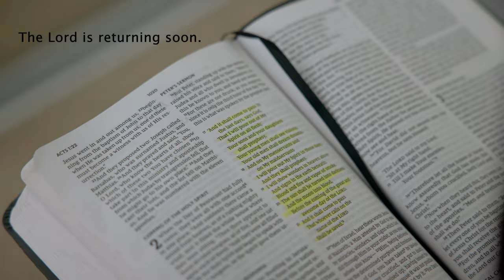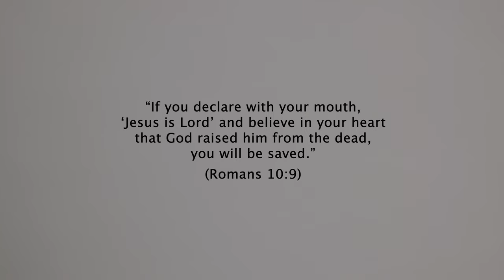CHRISTAFARI - Thief In The Night / Behold (Official Music Video)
Jesus is coming soon! Will you be ready for the rapture?

Repent of your sins, and make Jesus your Lord and Savior today. Romans 10: 9–10 says: “If you declare with your mouth, “Jesus is Lord,” and believe in your heart that God raised him from the dead, you will be saved. For it is with your heart that you believe and are justified, and it is with your mouth that you profess your faith and are saved.”

This song was featured on our “Day Of The Lord” album. It is available everywhere that music is sold or streamed. ￼

Please partner with us today and help reach the lost at any cost and make disciples of all nations. Let’s bring the Gospel to the world

CREDITS:

Directed, Shot and Edited by Luis E Juarez
Produced, Directed and Written by Mark Mohr
Visual FX: Luis Juarez, Juan Martinez, and Adiel Valle
Special thanks to the Eclectic West

Song lyrics:
Lyrics by Mark Mohr and Jah Pickney
All music Arranged and produced by Renato Taimes

A new day is dawning…

The sun shall be darkened and the moon will turn to blood
In these days
These dreadful days
Just as in the age of Noah before the flood
Living in their wicked ways
Till they were swept away

Behold!
The coming of the Son of Man
Behold!
The Day of the Lord is at hand

This tribulation
Is dreader than dread
This tribulation
Is redder than red
This tribulation
Dreader than dread
So now them want we put the triple six depon we hand or we head
Pon them head

Now how would you feel if you woke up in the morning just to find
Your family them gone
You've been left behind!
You thought you could see
But you realize you're blind
And you wish you could rewind

Like a thief inna the night Him ago come
Collecting His children
A thief inna the night Him ago come
Uno better be prepared
Me say you must beware
You hear?

You must face the truth before the truth faces you
And deal with the case before the case deals with you
Read the Word of God
Discern the lies from the true
Judge for yourself before the Judge judges you

Behold!
Behold!

This tribulation
This tribulation
This tribulation
Dreader than dread
So now them can't buy no food without the Mark of the Beast pon them head
Pon them head

Collecting His children
You hear?

Like a thief inna de night
No warning light
No siren to enact
Coulda come any time
At the drop of a dime
Just like a thunder clap
So you better prepare
And must beware
Just stay pon di narrow track
Him come as a King
Judgement Him ah bring
No you cannot hold Him back

You better accept the truth
A warning
Me say me talking to you
This is a warning
Better repent of your sin
A warning
The Son of Man is coming

Behold
Behold!

This tribulation
This tribulation
This tribulation
Dreader than dread
Cha man it's tougher than tough and it's rougher than rough nuff blood shed
Nuff bloodshed!

So wha you ago do when Him come?
Wha you ago do when Him come?
Wha you ago do when Him come fi take Him people?
Yeah ah, eh oi!